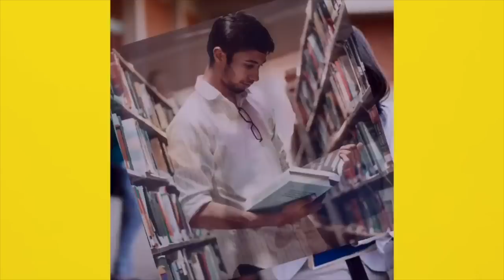Nitish से बंद कमरे में मुलाकात रहा अशुभ, BJP ने राज्यसभा के उपसभापति Harivansh को पद से हटाया !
3.RJD के नेता ने BJP पर कसा तंज कहा INDIA नाम से घबरा गई भाजपा, PM Candidate पर भी बहुत कुछ बोले |